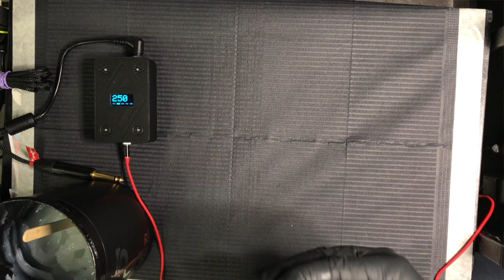Обзор тату машинки ENVY от Павла Вавилова (Evgen Serduk Craft tattoo)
Друзья, в этом видео я делюсь с вами своими впечатлениями о тату машинке Envy, от Павла вавилова.
Это исключительно мое мнение о это тату машинке, это не реклама!!!